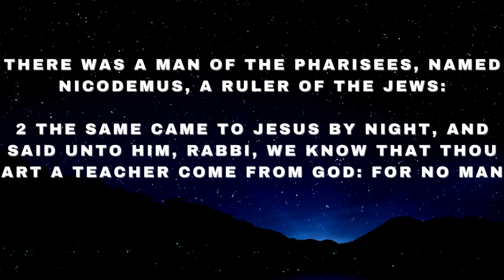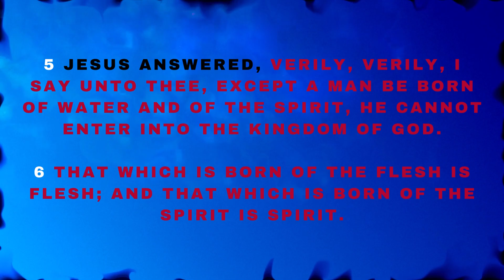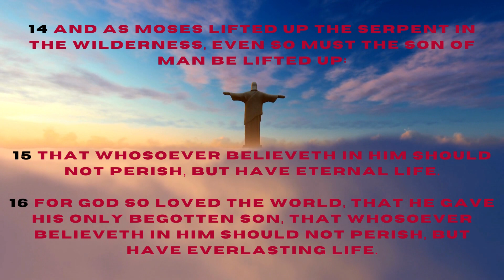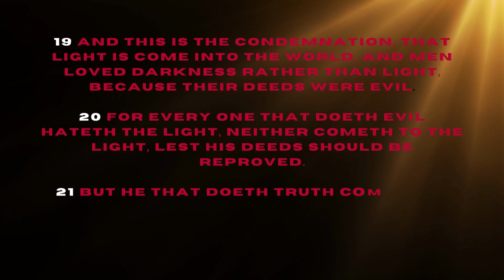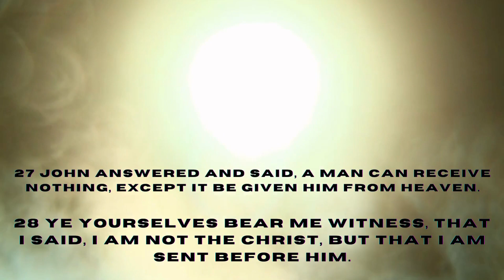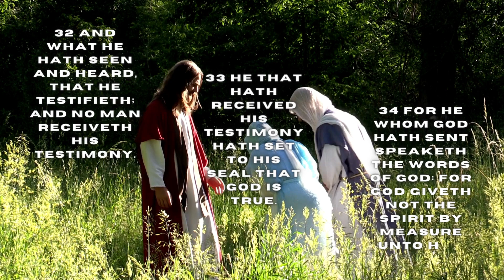Powerful Iconic Chapters of the Holy Bible 🙏 Part One The Gospel According to Saint John, Chapter 3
A series by Holy Word for All containing Powerful Iconic Chapters of the Holy Bible. Series Part One The Gospel According to Saint John, Chapter 3 verses 1 - 36. GOD BLESS YOU